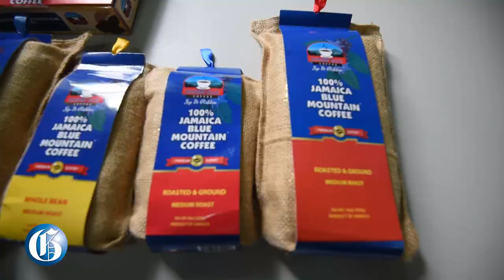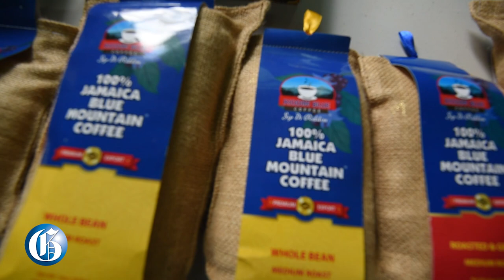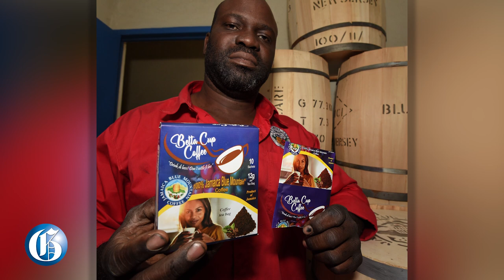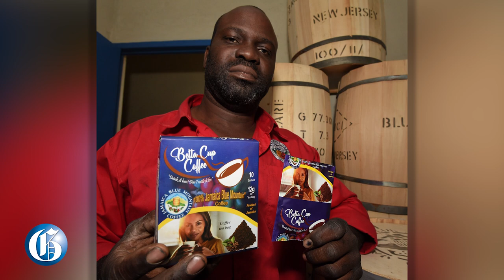Trumpet Tree heralds ‘Betta’ coffee option for Jamaicans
MAY 2, 2021: Constitution Hill’s Trumpet Tree Coffee Factory is now the producer of the first Jamaican Blue Mountain coffee bags, called 'Betta Cup', created especially with the needs of Jamaicans in mind.
Arthur McGowan, owner and CEO of Trumpet Tree Coffee Factory, said coffee export has been booming throughout the pandemic, but as a Jamaican businessman, he was forced to find a way for his countrymen to enjoy their world-renowned brew amid the added stress.